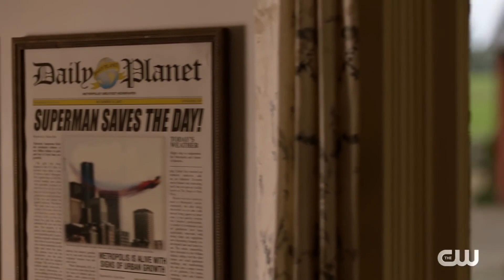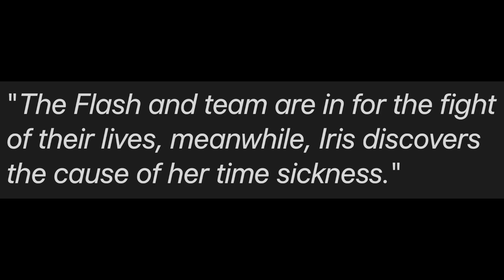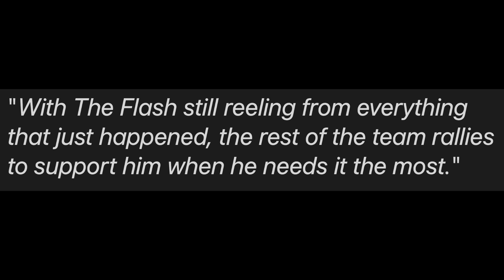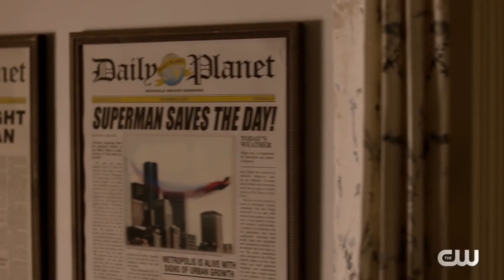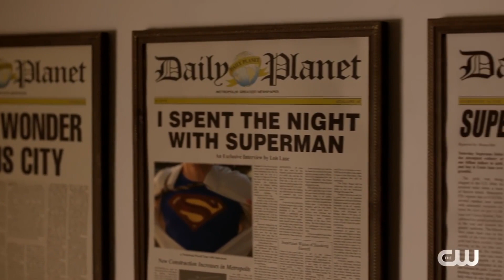Reverse Flash Kills *SPOILER*!? Will The Reverse Flashes Team Up? - The Flash Season 8 FINALE Teaser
--- Channel Info ---